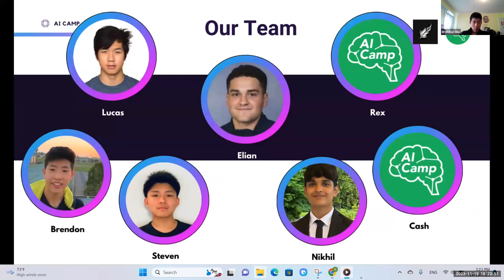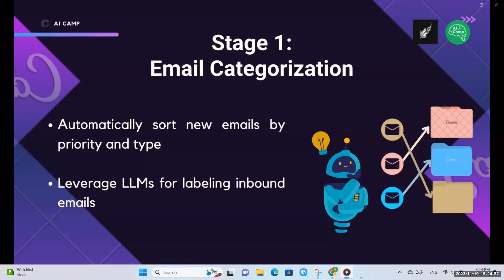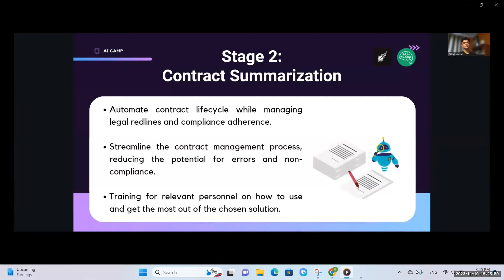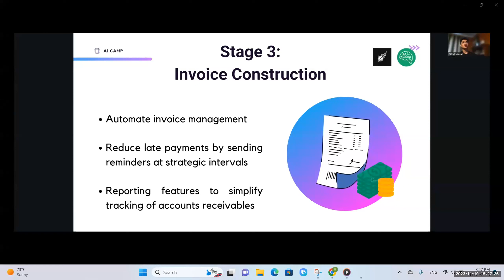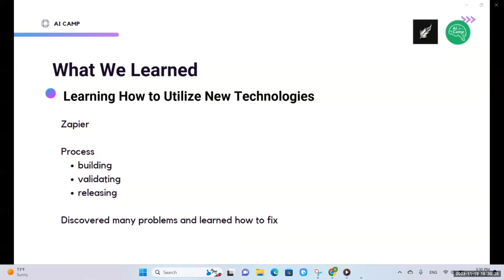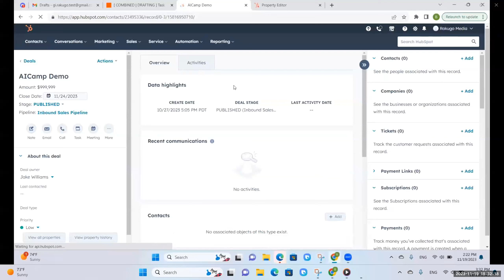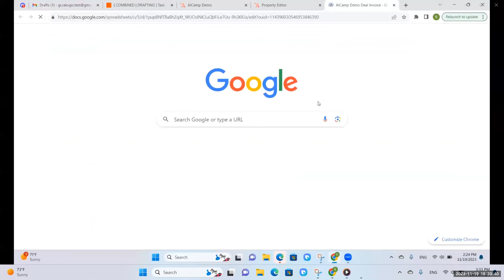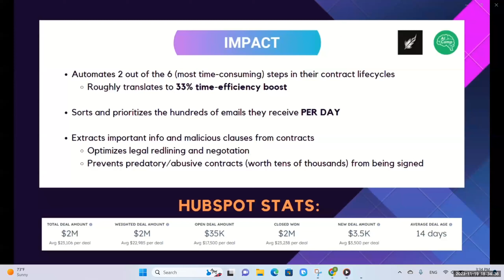(AI Camp Guided Internship 2023) AI-Driven System for Gmail Organization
Final demo after 10 weeks of 2023 Guided Internship program!

The #1 place for teenagers to learn AI.

About AI Camp:
We believe that education is the most valuable asset anyone can have and we founded this camp to help students get ready for the real world. Through hands on experience building an AI product our students learn what jobs in the tech industry are like, gain in-demand skills, and build powerful connections with our mentors and advisors.

Learn AI with Zero Coding Experience